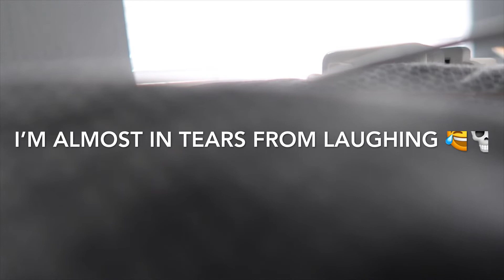STORYTIME: I MADE HIM TAKE THE BLUE PILL SIS! Hilarious 😆🤣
Shop persuasion extensions